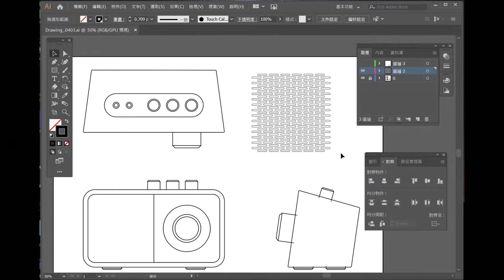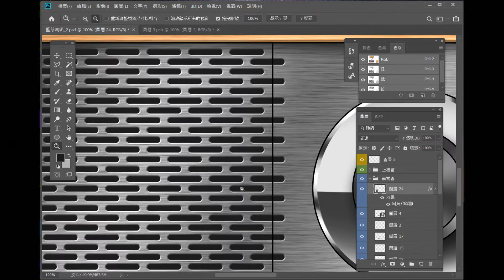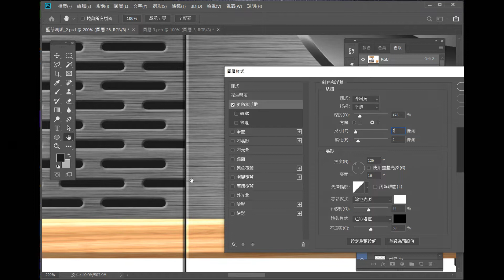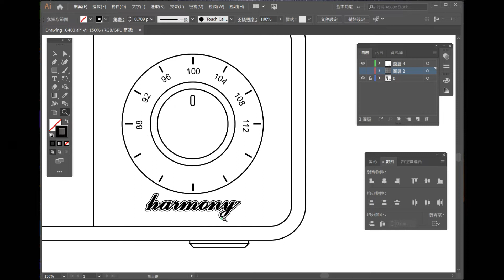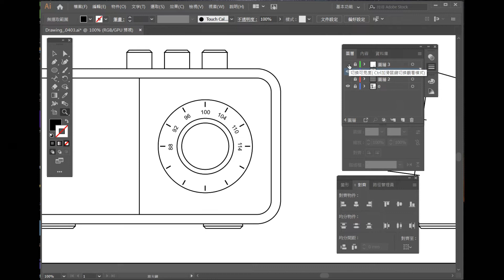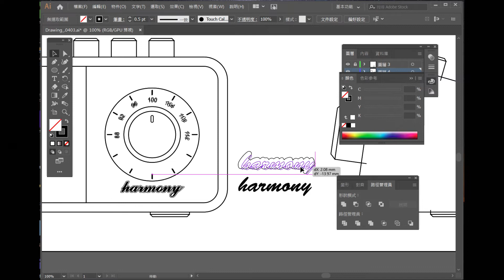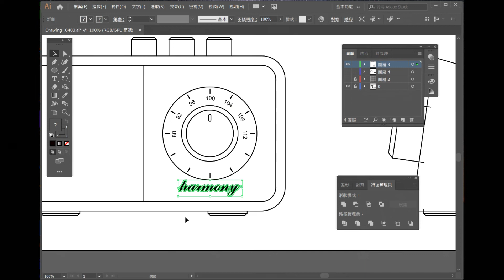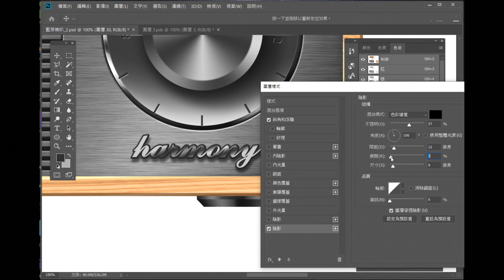【Photoshop Rendering】4-3/ Bluetooth Speaker Part-3 細節修飾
本影片為教學練習備份檔案，
部分素材取自網路，
若有版權問題煩請留言告知，謝謝 ^_^